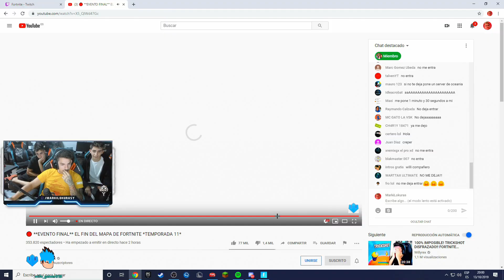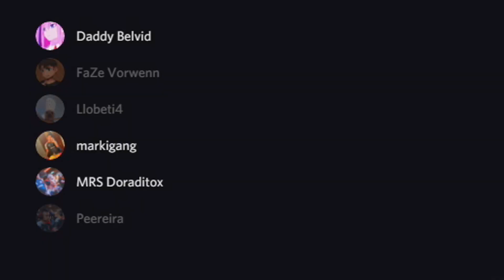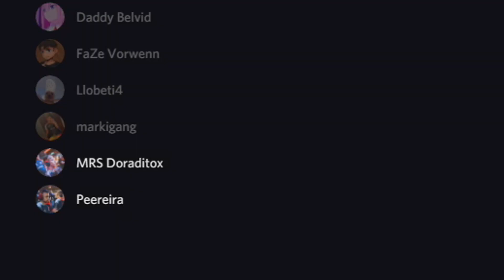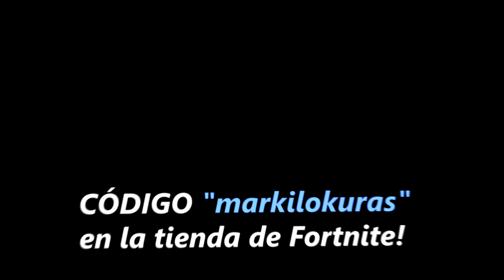REACCIONO A LA MAYOR TROLEADA de FORTNITE con Goorgo y Nil Ojeda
REACCIONAMOS A LA MAYOR TROLEADA de FORTNITE con Goorgo y Nil Ojeda

Siempre en vivo por estas horas:
17:00 España
10:00 Mexico, Perú y Ecuador
11:00 Venezuela
12:00 Chile, Argentina y Uruguay

¡Sígueme!

τσdσs lσs Dεяεcнσs яεsεяvαdσs.